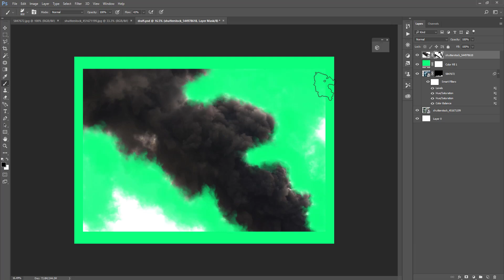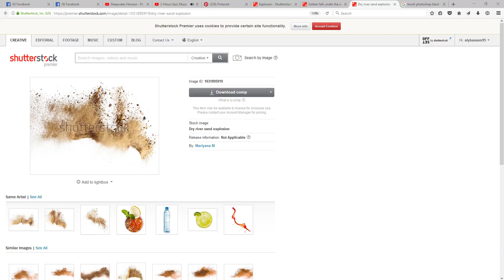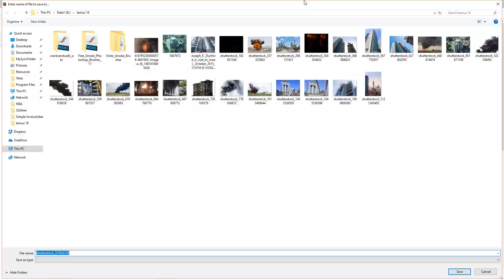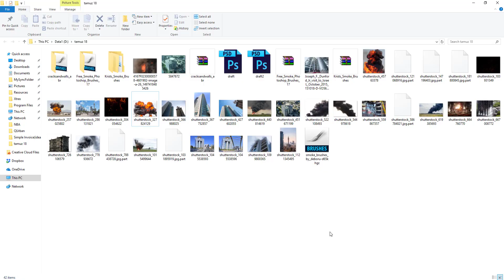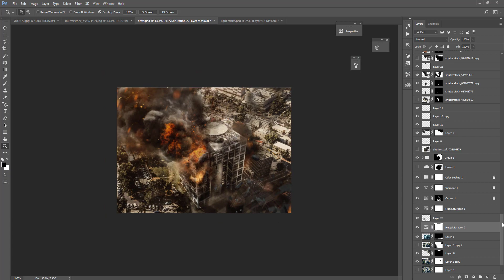Matcal Tower - Destruction | Speed Art (Photoshop)